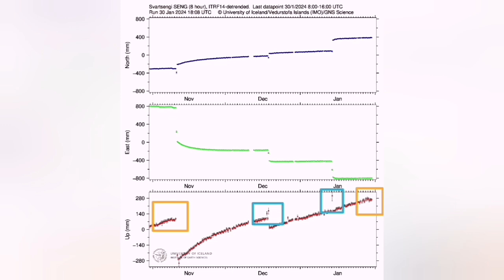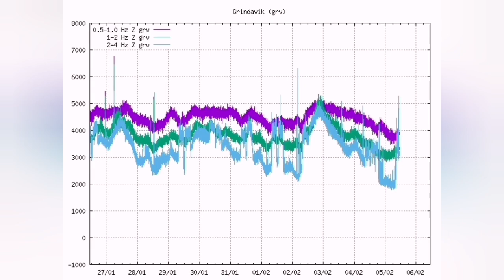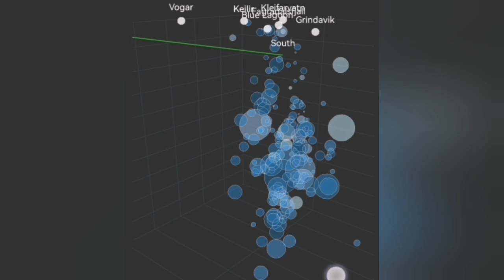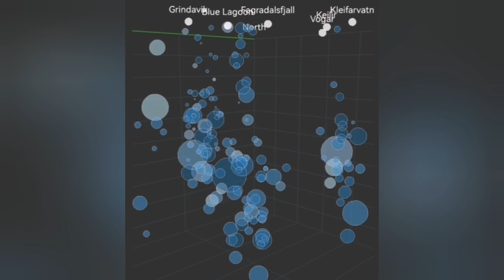Icelandic Volcano Ready To Erupt 9 Million Cubic Meters Of Magma, Svartsengi, Grindavík Fissure